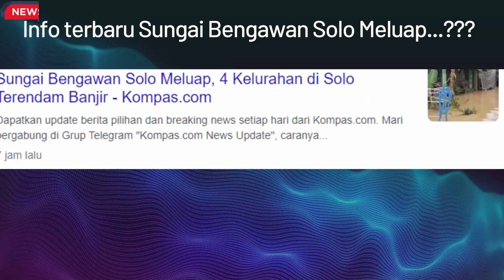Kereta Api Lewat Jembatan Panjang Sungai Bengawan Solo Yang Hampir Meluap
Pada hari ini Tanggal 19 November 2022, dari info beberapa media yang saya dapatkan di kota solo bahwasannya sungai Bengawan Solo hampir meluap atau bisa dikatakan sudah meluap di beberapa wilayah dikota Solo.

Maka dari itu saya coba mencari kebenarannya dengan melihat dan memvideokan langsung kondisi sungai bengawan solo dari atas jembatan rel kereta api.

seperti apa kondisi sungai bengawan Solo, dan sekalian saya hunting disini mendapatkan kereta api apa saja?

simak video saya ya teman-teman. . .